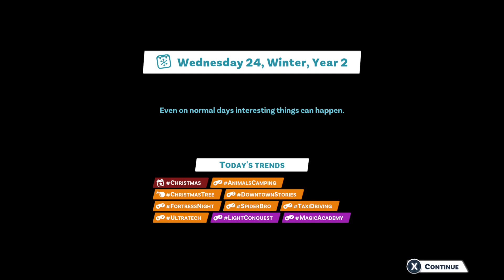Youtubers Life 2 Get Divorced and Marry Someone Else